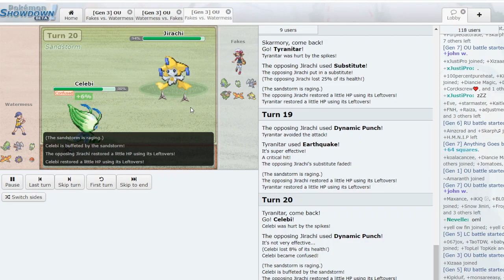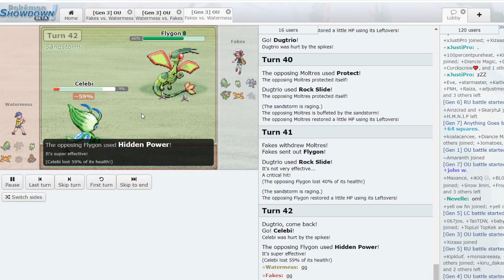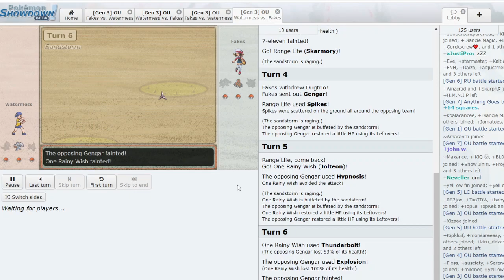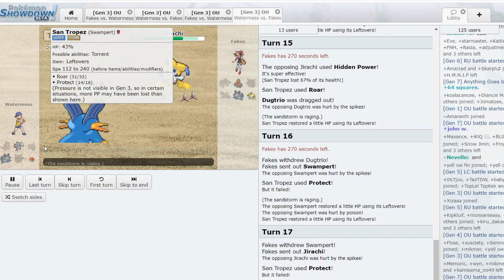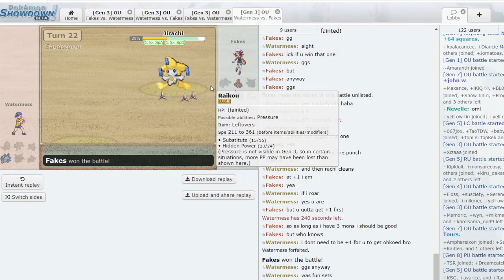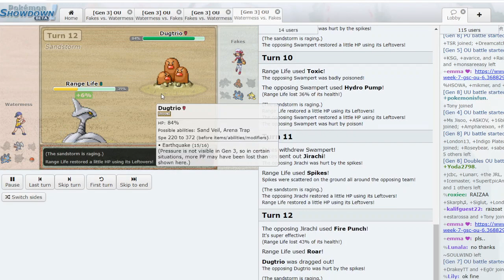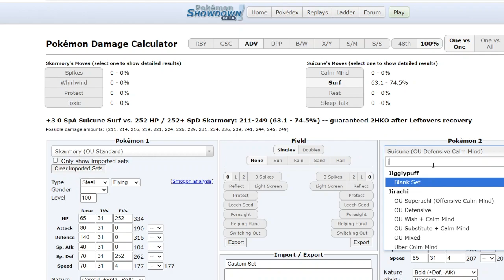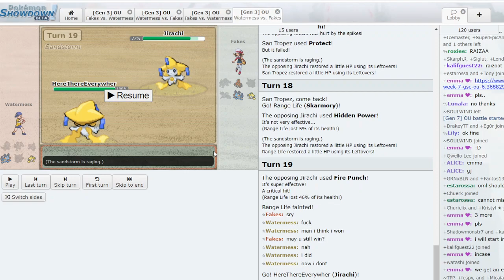Pokemon Showdown: ADV OU Global Championship Finals! Set 3! Watermess vs Fakes!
*Meant to say towards the end of the video that I did not like game 2 of Set 1 throughout this series!*

Welcome to the Buhsido Gang! What's up ladies and gentlemen?! It's AttackonSamurott bringing you all my reaction to the ADV OU Global Championship Finals on Pokemon Showdown! This is the final set of the tournament between Watermess and Fakes! Watermess won in Set 1 of the finals but afterwards Fakes took the second set! Let's see who will close out this intense tournament final series for Set 3 of the ADV OU Global Championship held on Pokemon Showdown! On my way to reaching 450 subscribers before the end of the summer! Let's get it done!